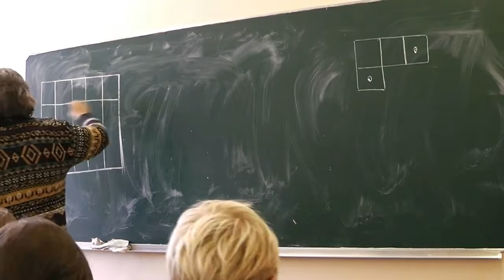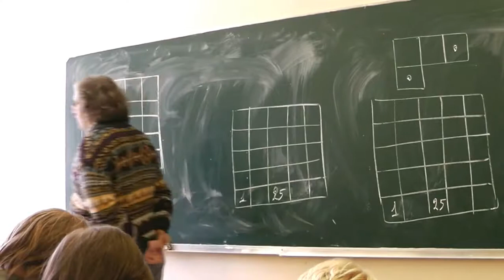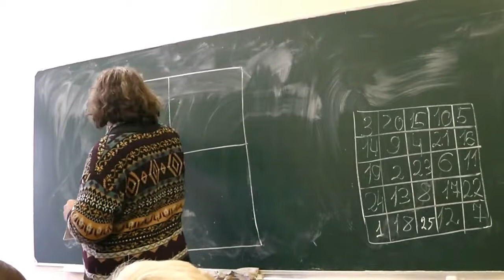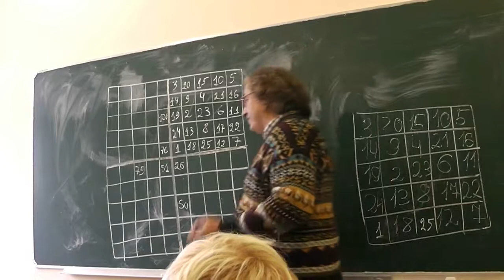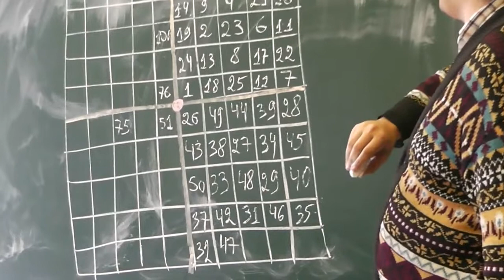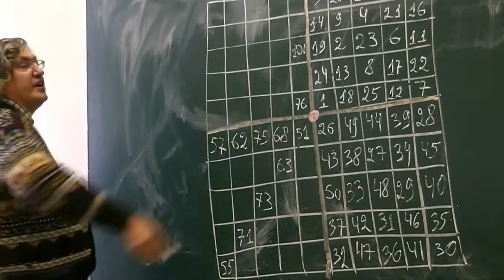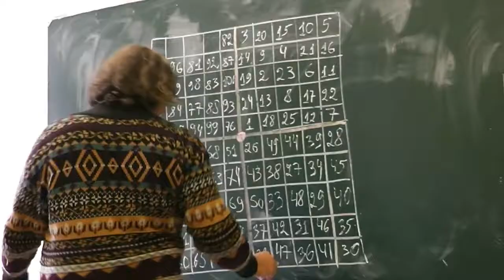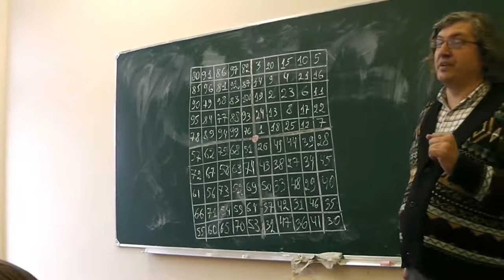3 Обход конём досок 5×5 и 10×10